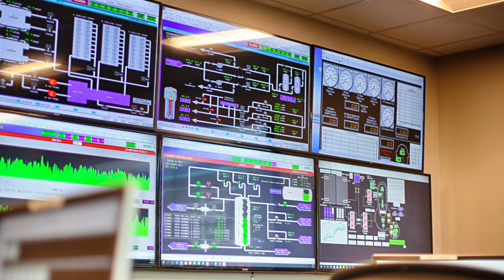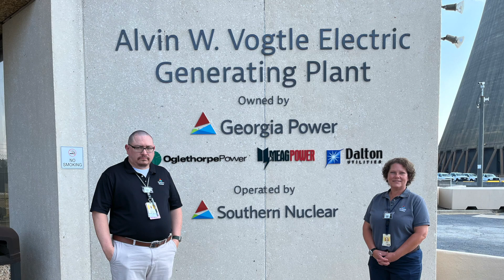Condition Monitoring for Calibration Frequency Extension Southern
SNC in collaboration with AMS developed and implemented a first-of-a kind online monitoring methodology to extend calibration frequencies of pressure transmitters.  The OLM data is retrieved from plant computers or data historians, and AMS’ software is used to analyze the data and identify which transmitters require a calibration check. This process allows elimination of more than 90% of transmitter calibrations and as a result reduces calibration-induced damage to transmitters.  Eliminating calibrations also reduces the opportunity for human performance errors. Plant modifications are not required to implement OLM.  Savings are estimated at millions of dollars each year.

Team members:
Ken Lowery, Lead Engineer
Randy Olson, Fleet Systems Manager
Otis Seals, Senior Engineer
James Bradford, Lead Engineer
Hash Hashemian, CEO AMS